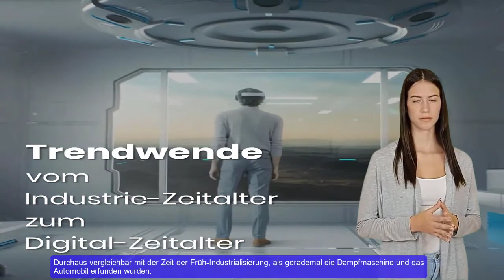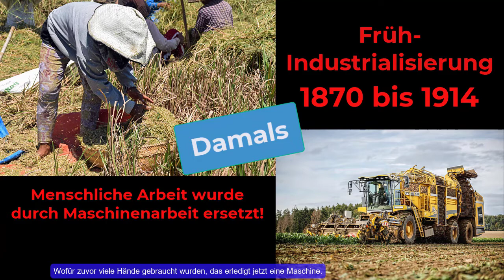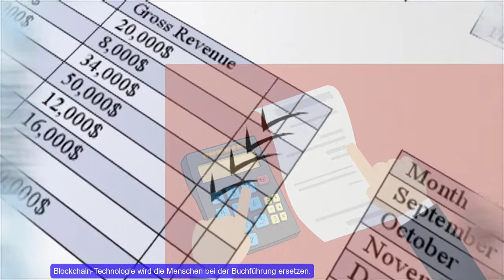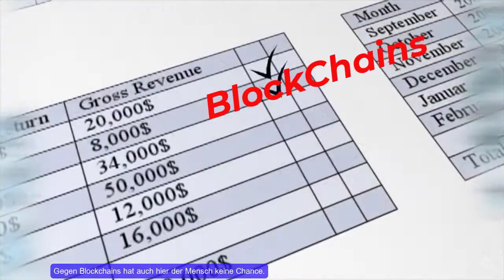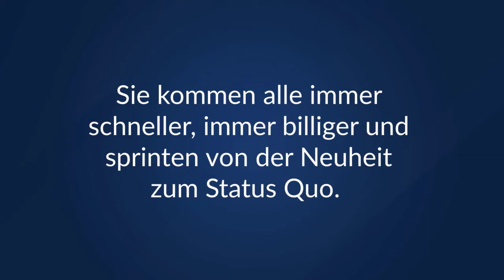Von der industriellen Welt ins digitale Zeitalter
Neue digitale Techniken verändern unsere Lebensräume drastisch.
Um die damit einhergehenden, durchaus raschen und dramatischen Umbrüche und Verwerfungen besser verstehen und bewerten zu können, werfen wir kurz einen Blick in die Vergangenheit, die aktuelle Gegenwart und schauen, was demnächst direkt auf uns zukommt.